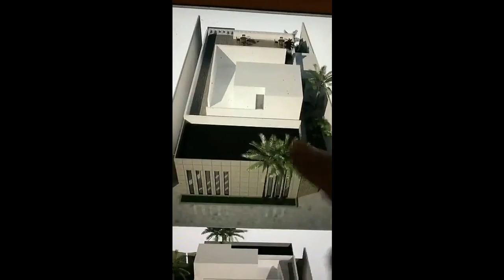شاليه عبد الوهاب العيسى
الخيران، الكويت